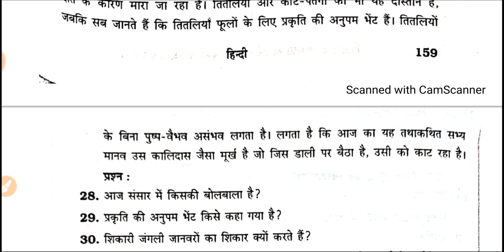DHORAN 9 HINDI GALA ASSIGNMENT SOLUTION 2022 23 model Question paper